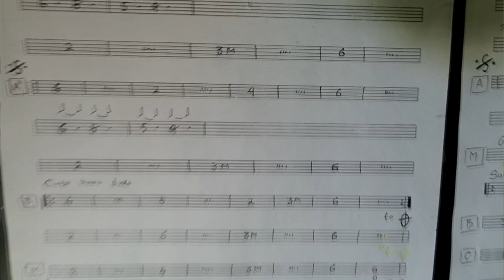Kanggo Wong Kaen Acoustik Voc Winda ANDI PUTRA 1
ANDI PUTRA ONE Official
Jangan Lupa Subscrabe Like Coment & Share ya
Agar Tetap Update Video Video Dari Kami
Edisi Tgl 20 April 2021

  Pemain Musik
  Gitar Adung Yaman
  Piano Ade Yusuf

Boleh Dan Bebas Di SHARE sesuka kalian
Untuk Para APM Bantu SHARE nya ya Gais
Terimakasih

Lihat lebih banyak video seperti ini, klik ya